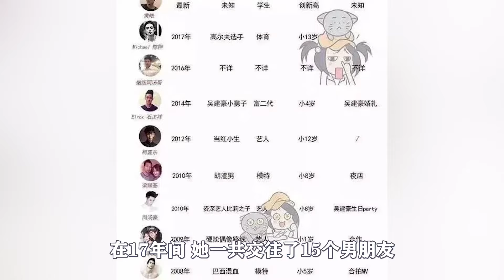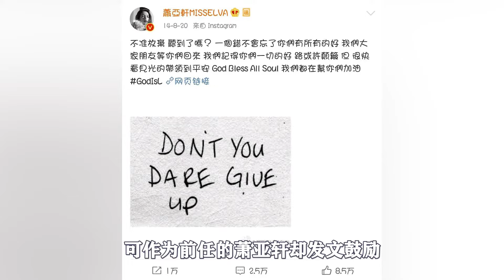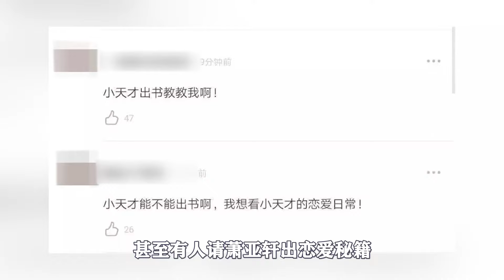萧亚轩17年交往15个男友，继承母亲10亿家产，她的快乐你想象不到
平平无奇的恋爱小天才萧亚轩
交往过的男友 都有一个共同的特点
那就是年轻帅气
几乎稳定到平均年龄不超过二十五岁
为此她还被网友调侃道
没有人会永远年轻 但萧亚轩的男朋友可以
今天我们就来讲一讲
这位天赋异禀的恋爱小天才 萧亚轩
根据媒体的不完全统计
在17年间 她一共交往了15个男朋友
从演员到模特 职业涉及各个领域
不过被人熟知的还是她跟王阳明和柯震东的这两段恋情了